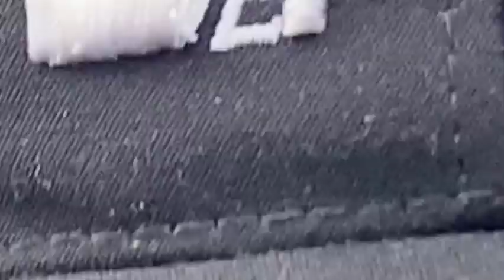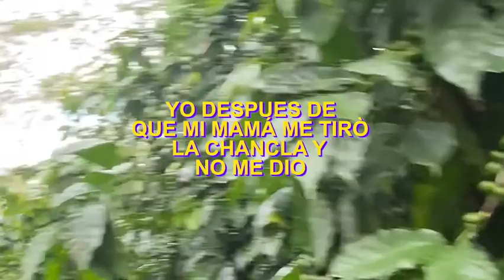ULTIMO DÍA de la PRODUCCIÓN para BULLETPROOF y el PROCESO del CAFÉ!! ☕